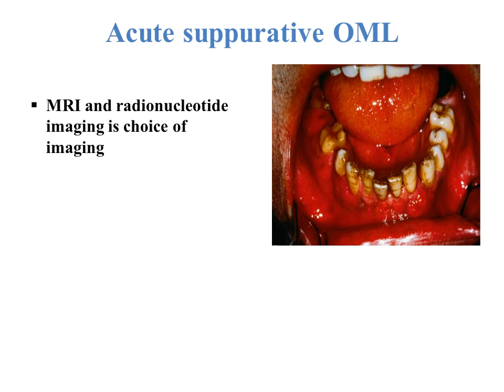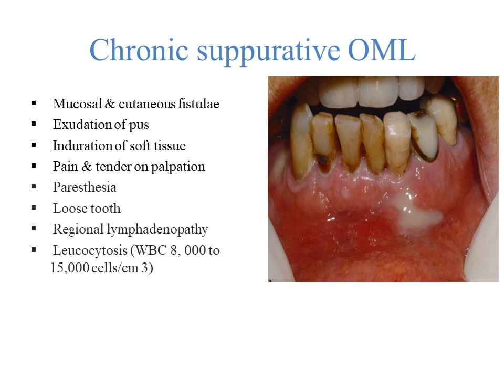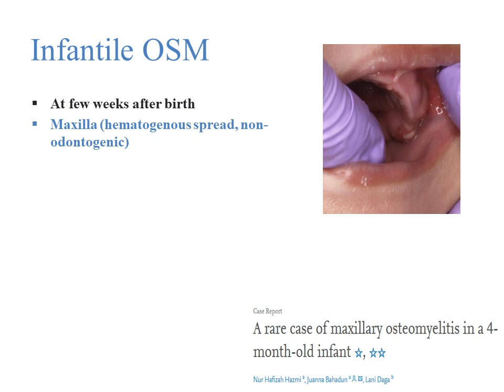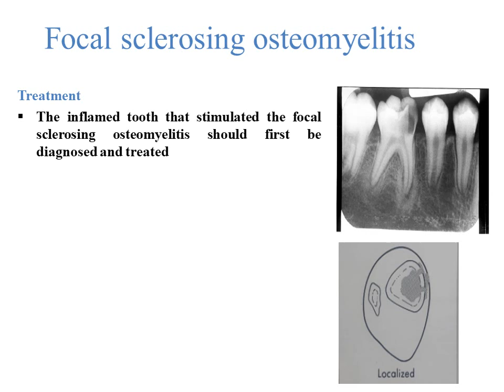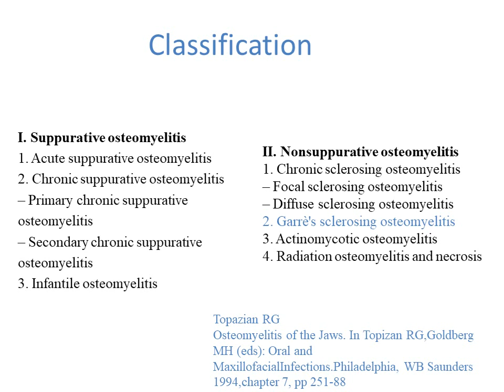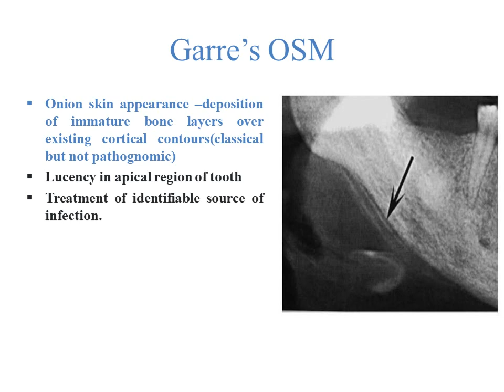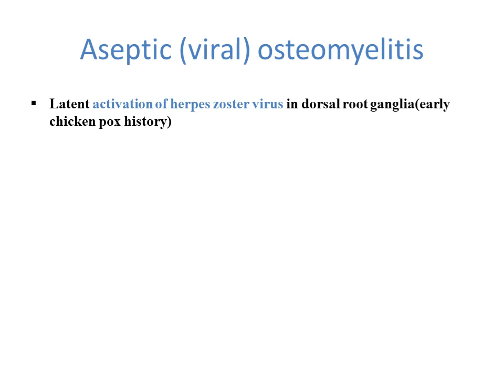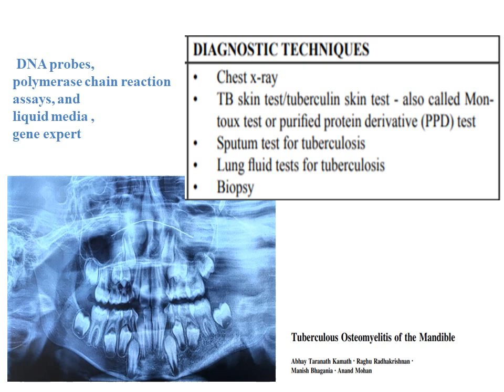Osteomyelitis 2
omfs
minor and major surgery